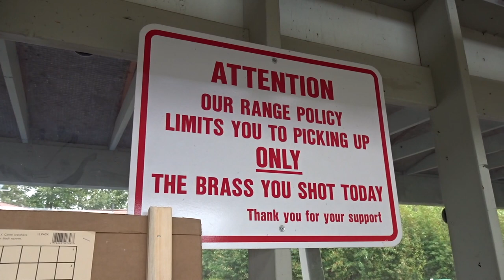THE BEST RIFLE FOR HUNTING MOOSE IN ALASKA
NuttyNu Media